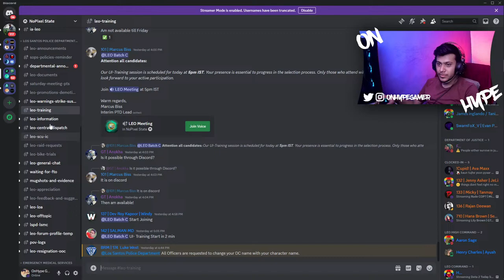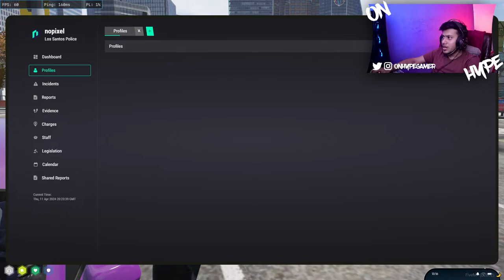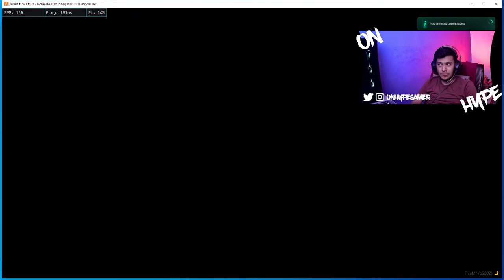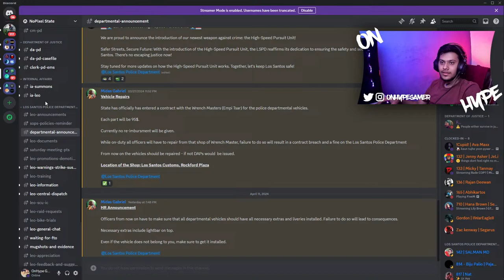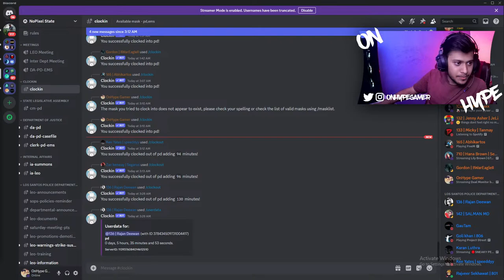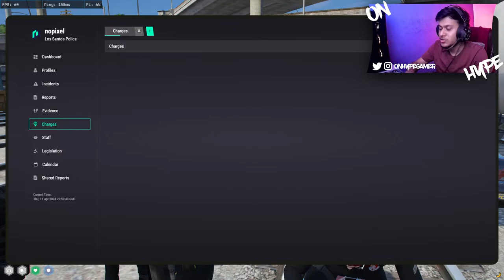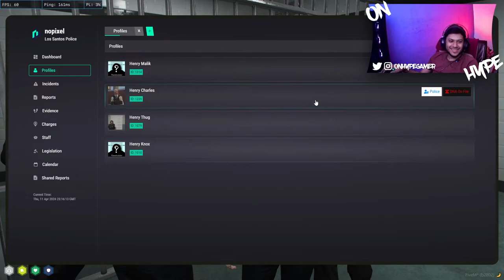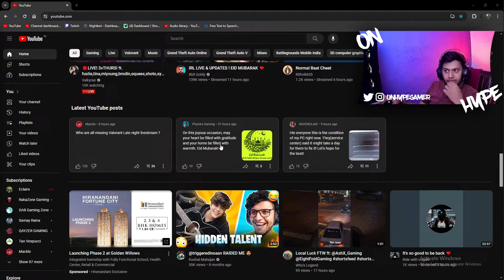Dual Monitor bolte ! Aab hoga META Bhayankar l COP POV l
Welcome to the Channel, I hope you guys sit back, relax and Enjoy the gameplay...

 UPI • hrastogi220@okhdfcbank

 PC Specs •
•  i7-11700k
•  RTX 3060 12 GB
•  Gigabyte Z590 UD
•  16 GB ddr4 Ram
•  256 GB SSD
•  2 TB HDD
•  Cooler Master CPU Cooler 410R
•  SMPS 750W Cooler Master
•  Thermel Tek Cabinet v200

•  Keyboard - Portronics Hydra 10
•  Mouse - Logitech G502 Hero Wired
•  Facecam - Fingers
About OnHype Gamer

• Harsh Rastogi .Aka. Hype
• 21
• Navi Mumbai